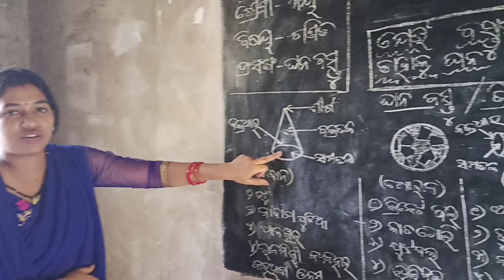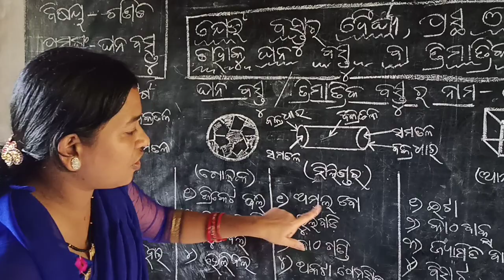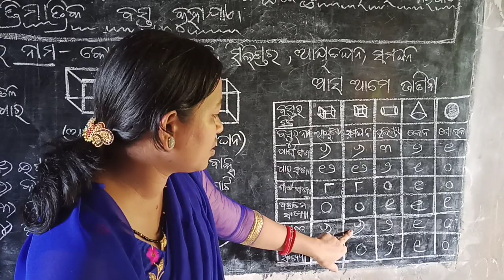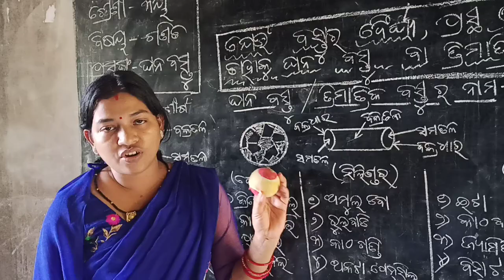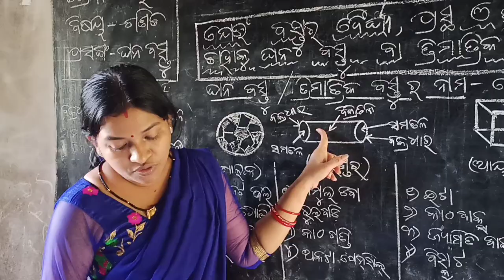Ghanabastu(geometry)class-3,Saraswati ganita mala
ghanabastucylinderconeayataghanasamaghanagolaka geometryghanabastu cone cylinder ayataghana samaghana golaka jyamitikachitra moulikadharanajyamitikachitrabisayare(conecylindergolakaayataghanasamaghana)